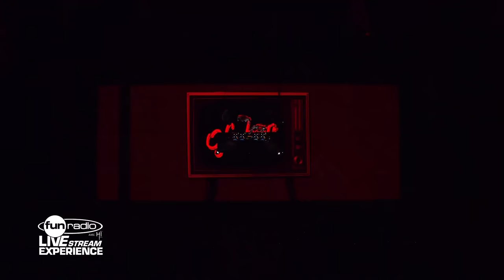Ofenbach | Fun Radio Live Stream Experience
TRACKLIST:

00:00 Ofenbach & Quarterhead ft. Norma Jean Martine - Head Shoulders Knees & Toes
03:49 Joel Corry X MNEK - Head & Heart (Ofenbach Remix)
06:31 Tiësto - The Business
08:26 Robin Schulz ft. Kiddo - All We Got (Ofenbach Remix)
10:51 Topic ft. A7S - Breaking Me
12:44 Ofenbach - Insane
15:17 Pink Floyd - Another Brick In The Wall, Pt. 2 (ID Remix)
17:08 Ofenbach - Be Mine
20:30 Diplo & SIDEPIECE - On My Mind
22:48 Ofenbach & Lack Of Afro ft. Wax & Herbal T - Party (Mosimann Remix)
24:36 Dubdogz & Bhaskar - Infinity (Dubdogz & Bhaskar Edit)
28:34 Ofenbach - Rock It
31:38 MEDUZA ft. Dermot Kennedy - Paradise
33:23 SAINt JHN - Roses (Imanbek Remix)
34:56 Ofenbach ft. Benjamin Ingrosso - Paradise
37:36 John Summit - Deep End
39:40 Ofenbach vs. Nick Waterhouse - Katchi
42:39 Faouzia & John Legend - Minefields (Ofenbach Remix)